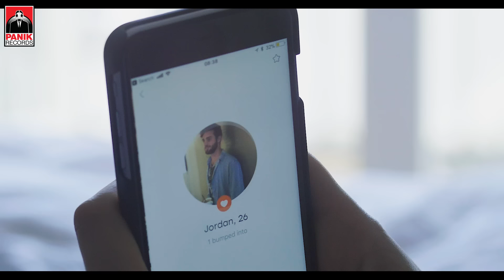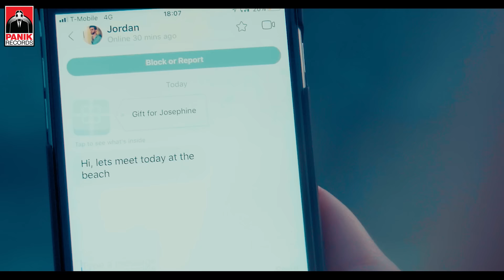Josephine - Δυο Σταγόνες Νερό | Dyo Stagones Nero - Official Music Video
Josephine - Δυο Σταγόνες Νερό -  Dyo Stagones Nero - Official Music Video powered by Badoo!

Josephine - Δυο Σταγόνες Νερό
Μουσική: Ίσαρης Δημήτρης, Κουμεντάκος Βασίλης, Έλενα Τσαγκρινού
Στίχοι: Κουμεντάκος Βασίλης
Παραγωγή : otherview
Βιολί: Ίσαρης Δημήτρης
Μίξη & Mastering : Κουμεντάκος Βασίλης
Σκηνοθεσία: Mr Tommy

Στίχοι/Lyrics:
Μόνο εσυ με συμπληρώνεις
Τα κομμάτια μου ενώνεις
Και τα αινίγματα μου πάντα
Ξεκλειδώνεις
Είσαι  τ άλλο μισό μου
Το κρυφό το όνειρο μου
Που τρελαίνει κάθε νύχτα
το μυαλό μου
Τι να πουν τώρα τα λόγια
Στην αγάπη δεν χωράνε
Με τα μάτια μονάχα
Εμείς μιλάμε

Δυο σταγόνες νερό
Είμαστε εσυ κι εγώ
Στα Δικά σου τα χείλη
Τελειώνω
Δυο σταγόνες νερό
Φτιάχνουν ωκεανό
Από σένα ζωή παίρνω
Μόνο

Μονο εσυ με ανεβαζεις
Να ξερες ποσό μου μοιάζεις
ολα τ ασχημα του κοσμου αυτου
αλλαζεις
εισαι τ αλλο το μισο μου
που εχω παντα στο πλευρο μου
μες τα ματια σου κοιταζω
τον εαυτο μου

Εμείς μιλάμε

Δυο σταγόνες νερό
Τελειώνω
Δυο σταγόνες νερό
Φτιάχνουν ωκεανό
Μόνο

Κι αν κόντρα μας πάνε Δε θα φοβηθώ
Μαζί σου όταν είμαι τον τρόπο θα βρω
Να φέρω ανάποδα γη κι ουρανό
Η μοίρα καρδιά μου το είχε γραφτό

Δυο σταγόνες νερό
Τελειώνω
Δυο σταγόνες νερό
Φτιάχνουν ωκεανό
Μόνο

Josephine - Δυο Σταγόνες Νερό -  Dyo Stagones Nero - Official Music Video 2017